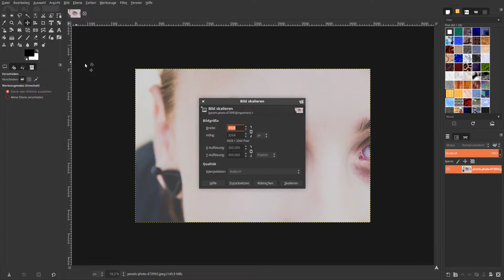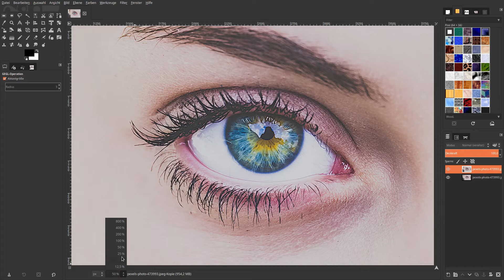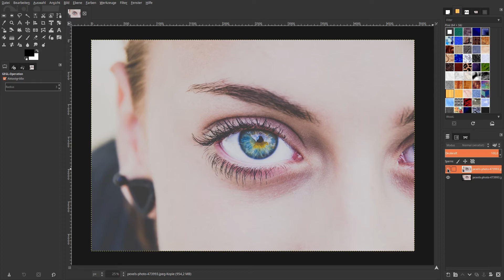Oktavschärfung in Gimp 2.9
Octave Sharpening in Gimp 2.9